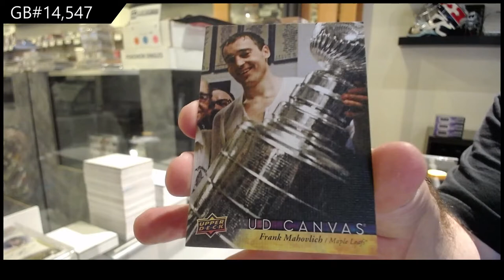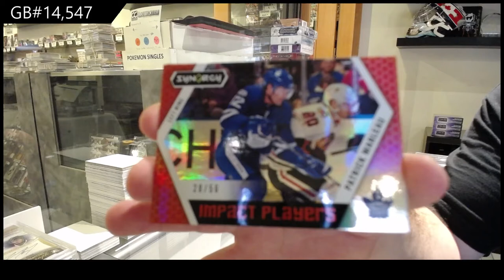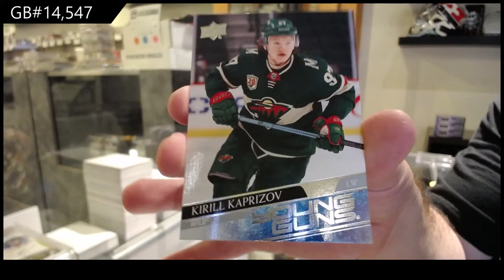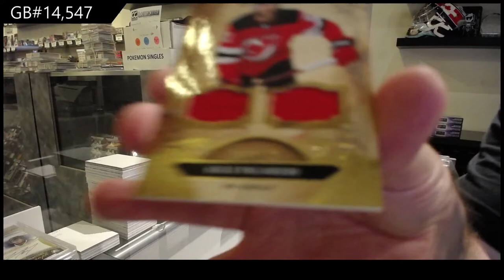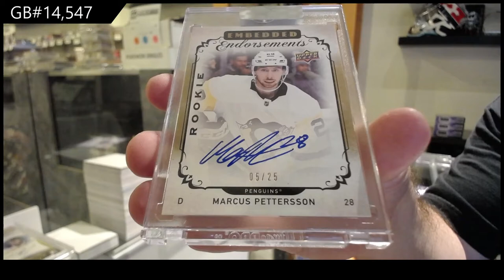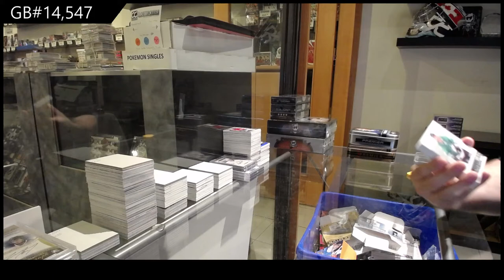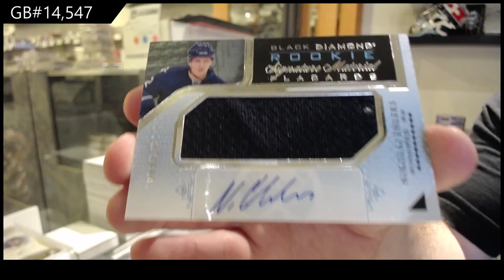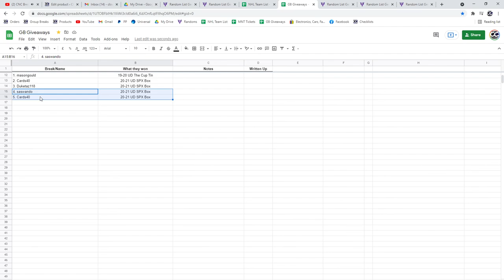Sunday Night Monster Mix Box Break With The Cup - C&C GB #14,547